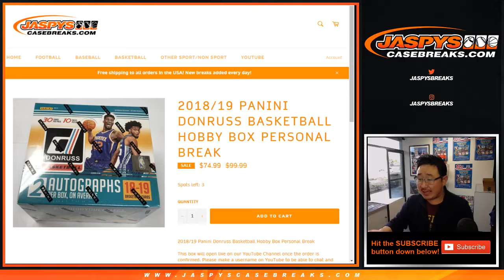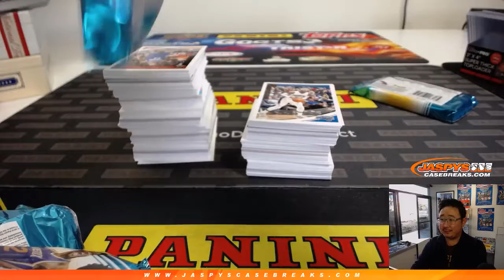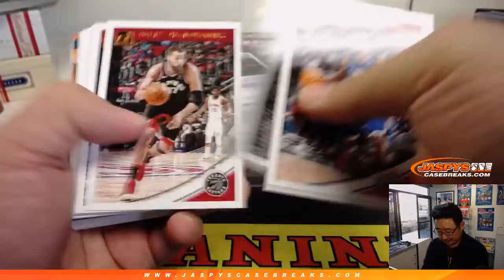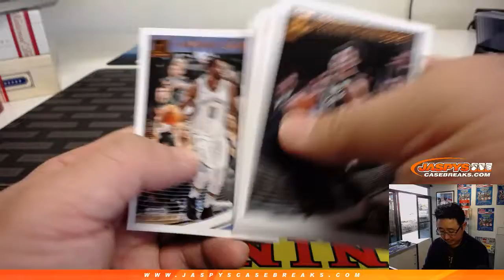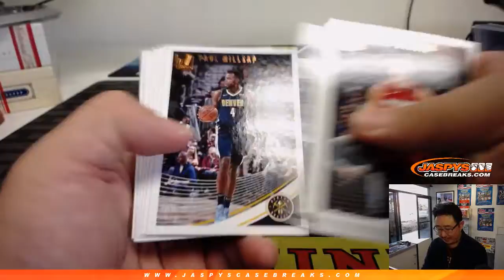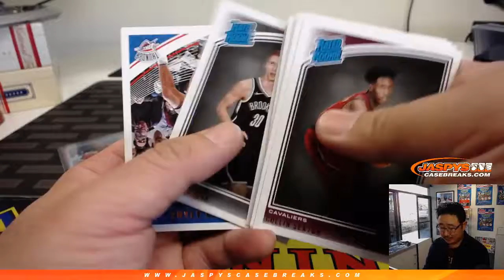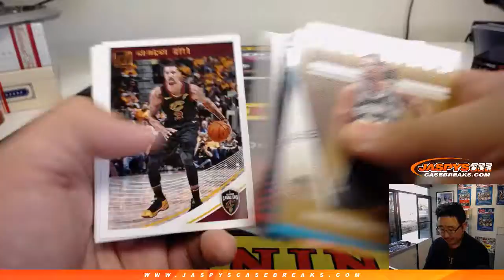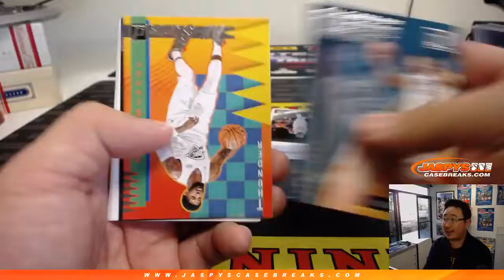Tu, 02/05/19 || 1Box PERSONAL (Regimel T) || 2018-19 Panini Donruss Basketball (NBA)